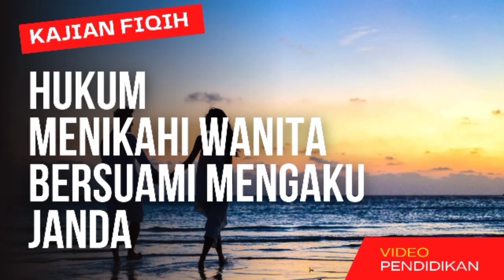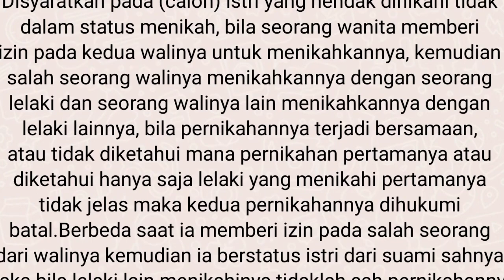Menikahi Bini Orang !? Bagaimana Hukum Pernikahannya? - kajian Dalam Hukum Islam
Hai semuanya ketemu lagi di channel Azzein Thea , Semoga semuanya dalam keadaan sehat dan selalu ada dalam lindungan Alloh Subhanahu Wa Ta'ala.

Salah satu karunia yang Allah Ta’ala berikan kepada hambanya yakni memberi keni'matan yang tak terhingga, selain ni'mat hidup Alloh juga memberi ni'mat aturan hidup agar kita punya pedoman mana yang baik dan mana yang buruk. Di channel ini saya akan membahas seputar kajian hukum fiqih, pendapat para ulama 4 Madzhab, mengenai sesuatu perbedaan atau yang jadi perselisihan dalam menetapkan hukum halal atau haram, sah atau tidak didalam kajian ilmu fiqih.